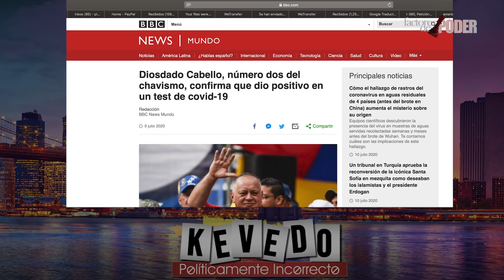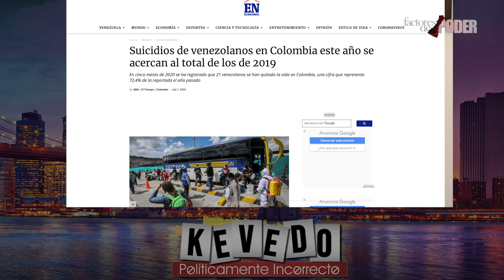ERES INDESTRUCTIBLE I#59 I POLÍTICAMENTE INCORRECTO I JORGE LUIS KEVEDO I FACTORES DE PODER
En esta edición en abordamos el tema DE COVI 19 EN VENEZUELA  Y LOS CRIMINALES DEL REGIMEN y tendremos un mensaje positivo ERES INDESTRUCTIBLE